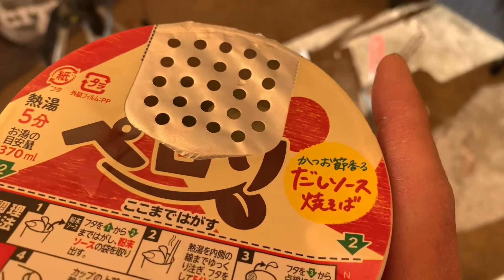[キャンプ] 紅葉と食欲の秋キャンプ。とにかく肉を食べまくる。STIHLの森京都キャンプ場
紅葉が素晴らしいSTIHLの森京都キャンプ場。
大好きな肉を心ゆくまで堪能したキャンプでした。

今回使ったおすすめキャンプギア

Coleman COLD WEATHER コールマン マミー型 寝袋 大人 -17.8℃対応 収納袋付

【日本正規品】 TRB25

スノーピーク(snow peak) テーブル オゼン ライト [登山用]